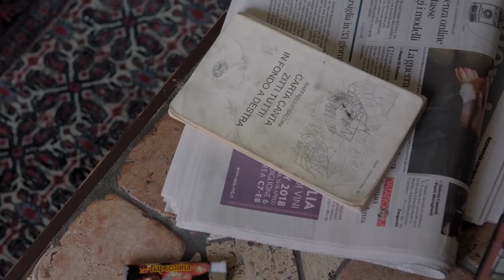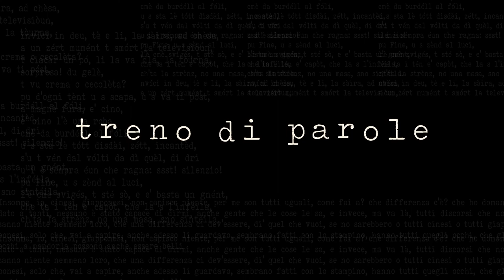Treno di Parole, viaggio nella poesia di Raffaello Baldini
Un piccolo assaggio del film documentario di Silvio Soldini sull'opera poetica di Raffaello Baldini.